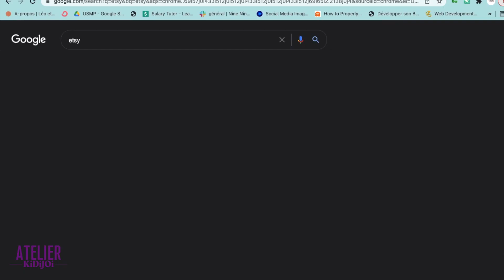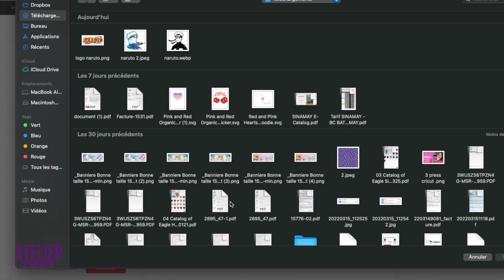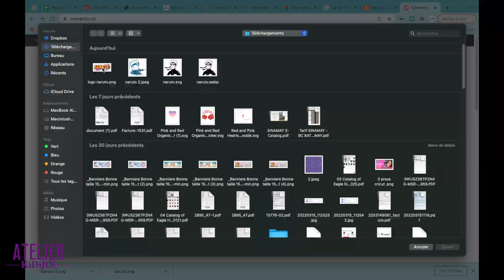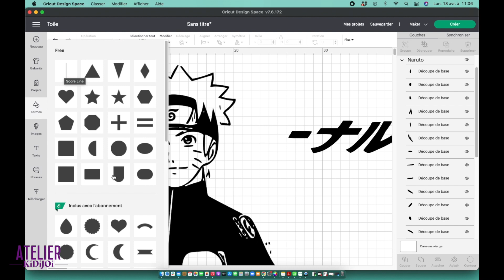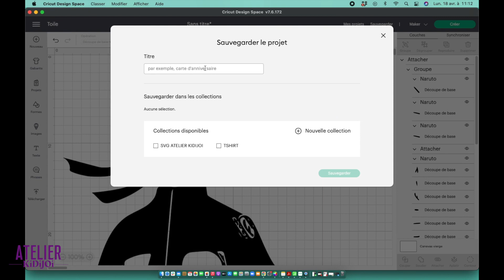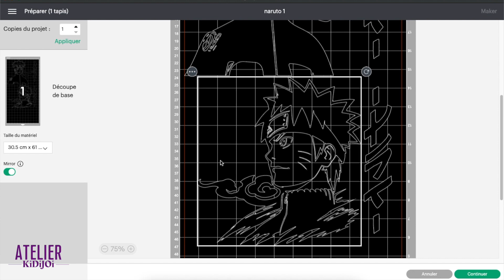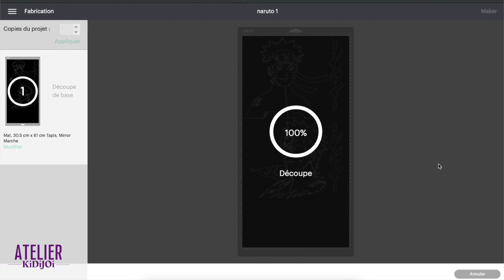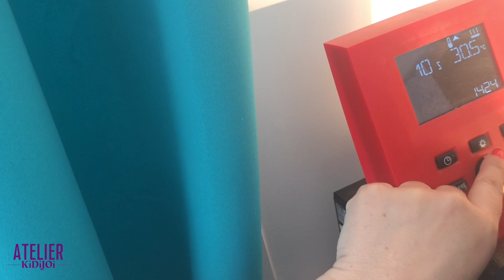👩‍💻 TROUVER, CONVERTIR, TRAVAILLER UNE IMAGE DANS LE DESIGN SPACE CRICUT ET POSER SON FLEX ?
Comment trouver son image, la convertir, la travailler avec différentes techniques dans le design space pour enfin arriver a poser son flex sur son textile?

Dans cette vidéo, je te montre comment tu peux arriver à une superbe création sur des sweats en utilisant toutes les techniques les plus utilisées dans un quotidien de création.

NB: Alors, j'avais fait le montage de cette vidéo avant de changer le nom de la chaîne d'ou le fait que tu entendes encore Atelier KIDIJOI et non lilicraft sur cette video et désolee pour la qualité cependant je pense que cela peut quand même t'aider donc je la poste

▬▬▬▬▬▬▬▬▬▬▬▬▬▬ LIENS  ▬▬▬▬▬▬▬▬▬▬▬▬▬▬

►Pour rejoindre la communauté des créatrices joyeuses : Rdv sur FB groupe " Cricut vinyle et flex " et " Vente vinyle et flex "

▬▬▬▬▬▬▬▬▬▬▬▬ VIDÉOS ASSOCIÉES  ▬▬▬▬▬▬▬▬▬▬▬

00:00 : Introduction
00:13 : Recherche d'image sur divers sites
01:53 : Le design Space
02:18 : Convertir une JPEG en SVG
03:07 : Nettoyer
06:20 : Supprimer des éléments d'une image
09:36: Attacher/Détacher
11:57: Écheniller et se tromper
15:27 : Mes astuces de pose de flex

❤️ Tu peux aussi me rejoindre et rejoindre plus de 9000 créatrices dans mon groupe privé Facebook

💡Rejoignez-nous pour profiter de tous vos produits indispensables pour des créations joyeuses

Coucou, je suis Aurélie, ancienne salariée et à plein temps dans la création aujourd'hui.

Je te partage mon quotidien en souhaitant que cela te permettre de trouver des réponses, de l'inspiration ou tout simplement partager un moment avec toi à travers notre passion et notre don "la créativité".

Je te souhaite la bienvenu sur cette chaîne que je souhaite bienveillante, inspirante pour toi et pour moi aussi, grâce à tes commentaires et tes conseils que je lirais avec grand plaisir.